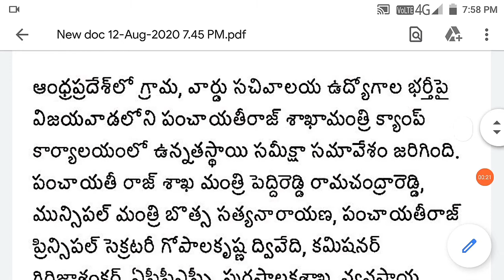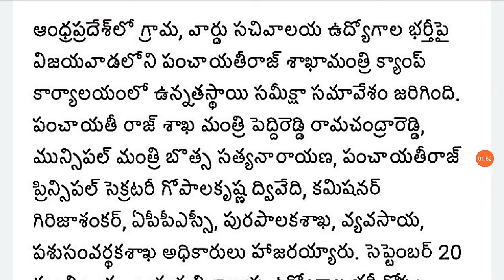సెప్టెంబరులో గ్రామ మరియు వార్డు సచివాలయ పరీక్షలు.. | Telugu Trending World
సెప్టెంబరులో గ్రామ మరియు వార్డు సచివాలయ పరీక్షలు.?